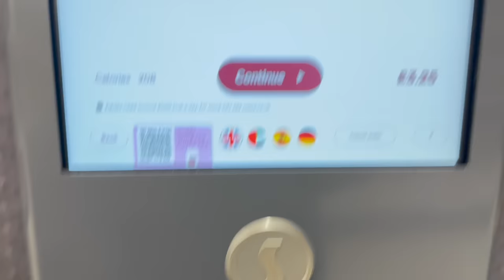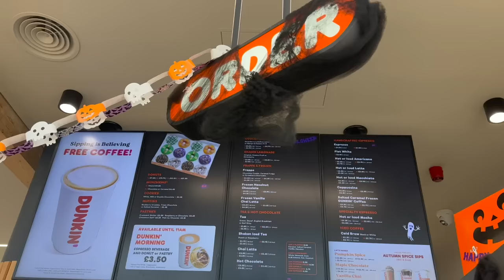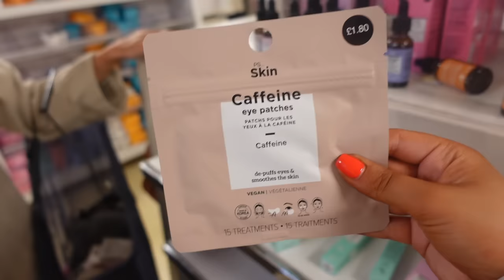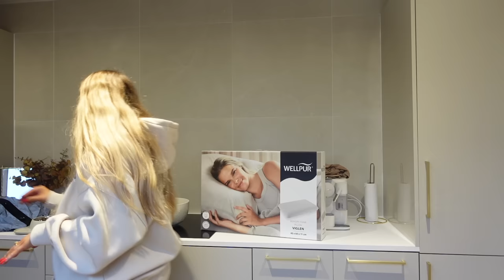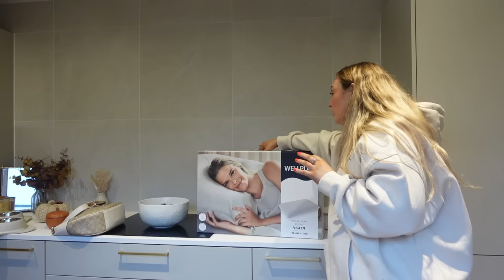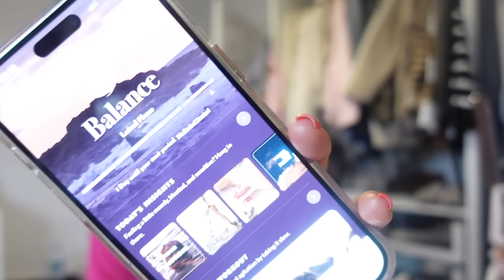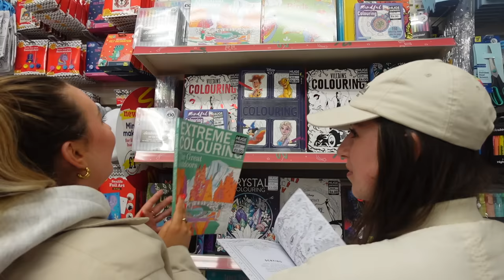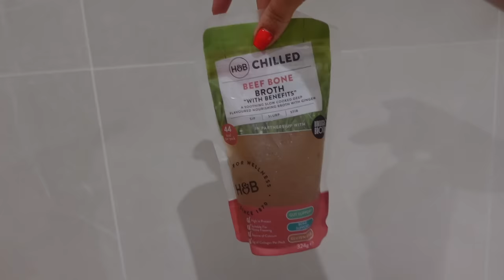WEEKLY VLOG: shopping trip + psychic experience + emosh vibes + more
Hey besties I hope you love the vloggy I love u guys sm xxxx